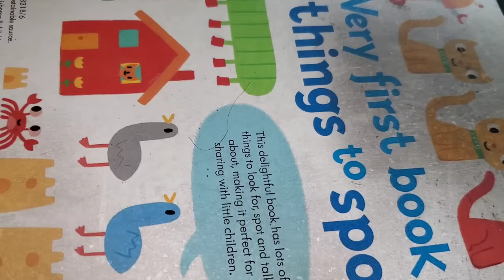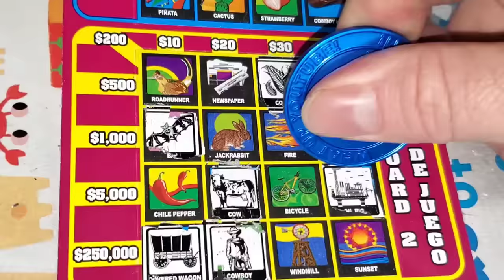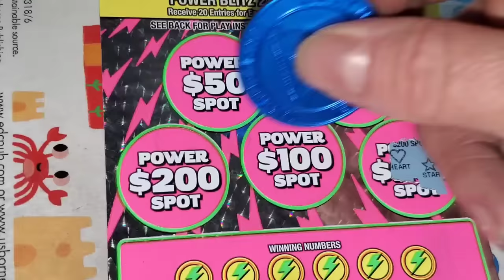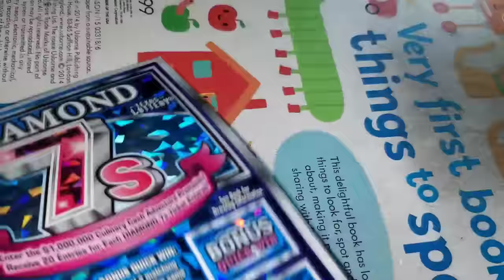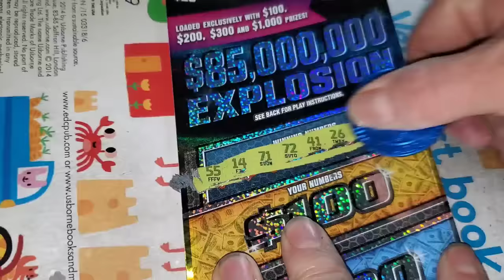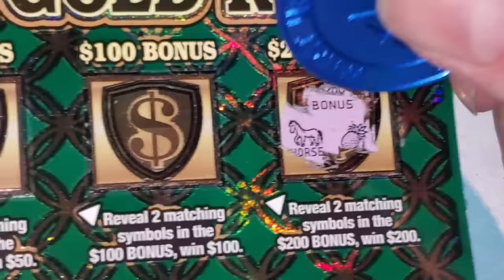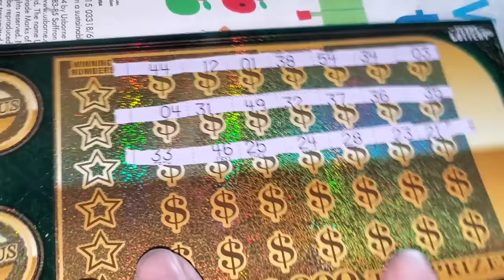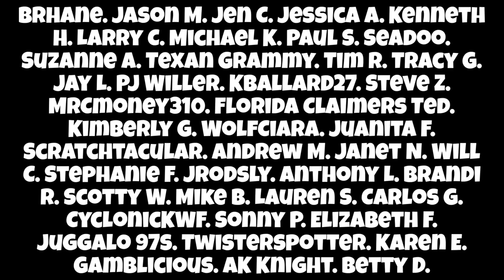Spending $210 on Texas Lottery tickets and.....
ARPLATINUM
6942 FM 1960 EAST #189

Matrix Engaged
Aussie Scratcher
MONIE S.
MELODY S.
LATASHA.
ASHLEY P.
ALEX D.
DREAMIN' OF CLAIMERS.
FRED C.
AARON H.
BK SCRATCHERS.
Brhane.
Jason M.
Jen C.
Jessica A.
Kenneth H.
Larry C.
Michael K.
Paul S.
Seadoo.
Suzanne A.
Texan Grammy.
Tim R.
Tracy G.
Jay L.
PJ Willer.
Kballard27
Steve Z.
MrCmoney310.
Florida Claimers Ted.
Kimberly G.
WolfCiara.
Juanita F.
Scratchtacular.
Andrew M.
Janet N.
Will C.
Stephanie F.
Jrodsly.
Anthony L.
Brandi R.
Scotty W.
Mike B.
Lauren S.
Carlos G.
CyclonicKWF.
Sonny P.
Elizabeth F.
Juggalo 97s.
Twisterspotter.
Karen E.
Gamblicious.
AK Knight.
Betty D.